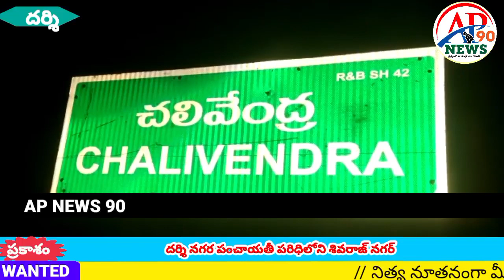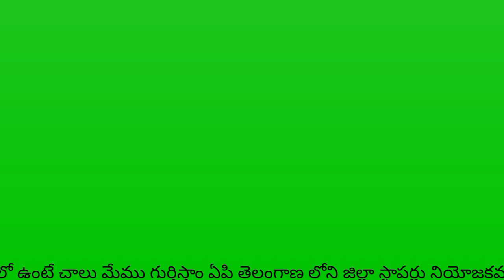బస్సు బైక్ డీ ఒకరు మృతి|AP NEWS 90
AP NEWS 90#ap news 90#APNEWS90#apnews90#AP NEWS 90 TELUGU#AP NEWS 90 LIVE#

దర్శి నగర పంచాయతీ పరిధిలోని శివరాజ్ వద్ద జరిగిన రోడ్ ప్రమాదం లో వ్వక్తి మృతి